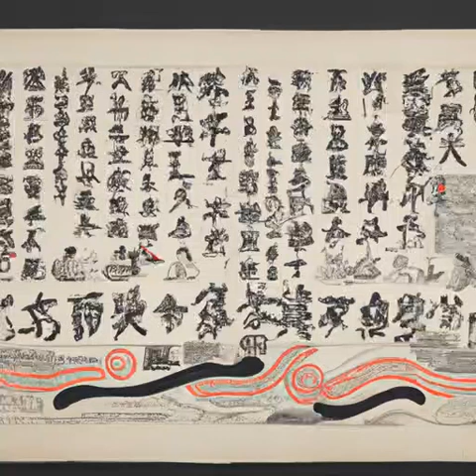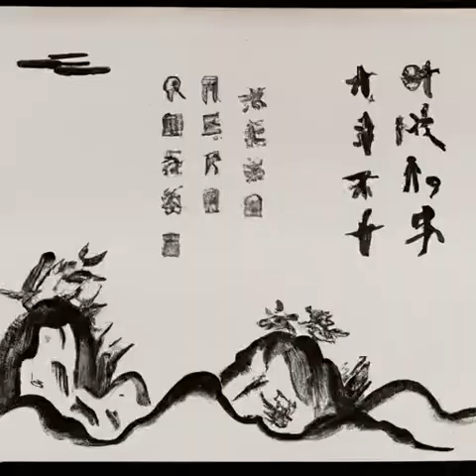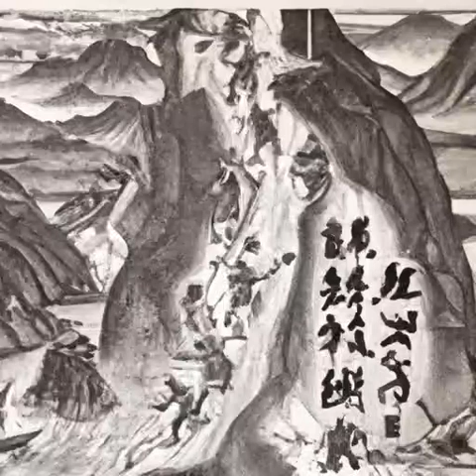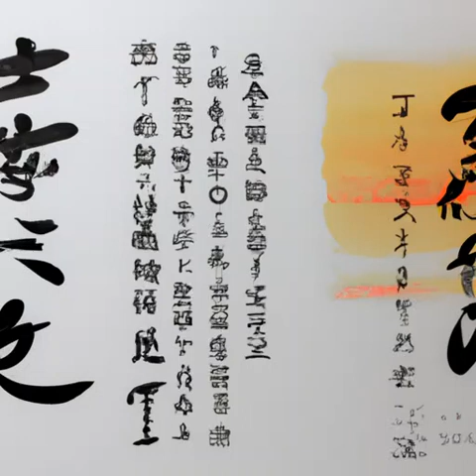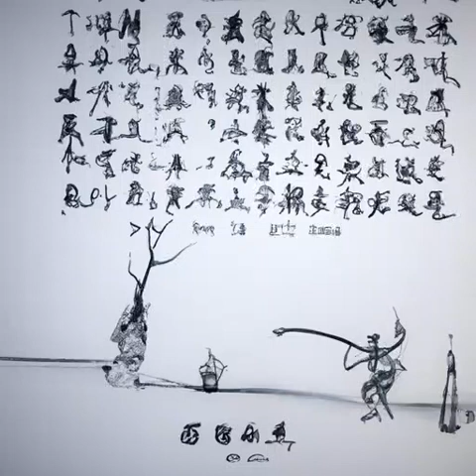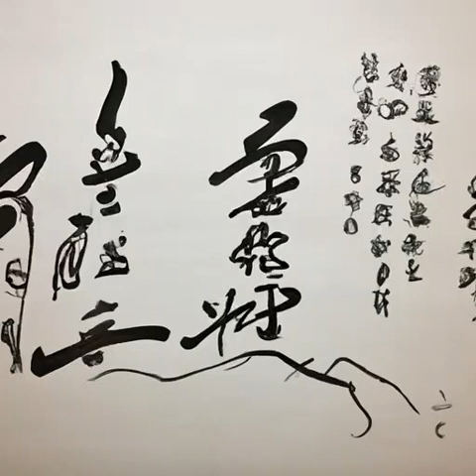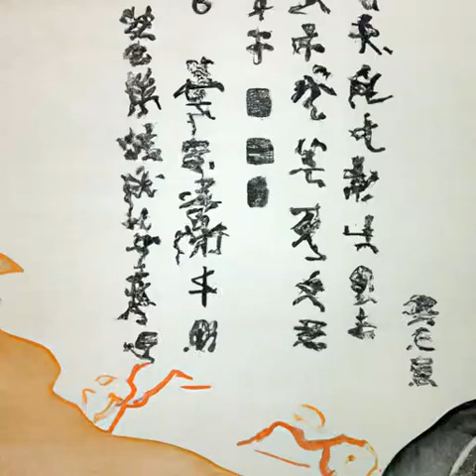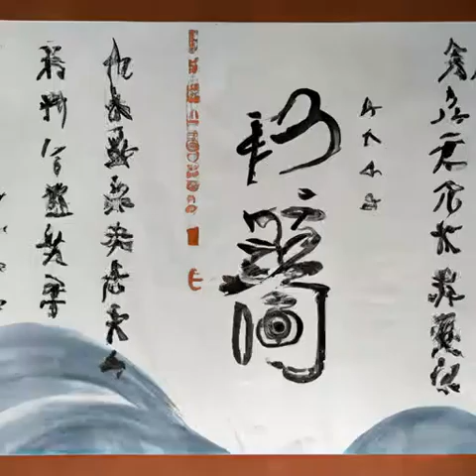第一百一十章 庙的名，人的影（第七卷朝天子《庆余年》）